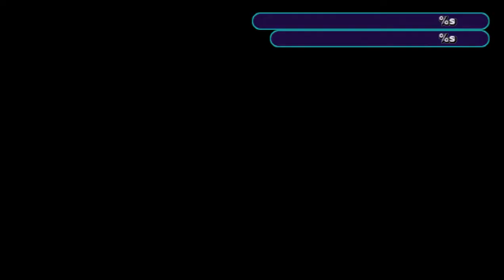PES 2022 Master Liga Flamengo Parte 18 PSP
Venho trazer a master liga com o time do flamengo, em busca da vitória e de vários títulos no pes 2022 de psp
Nesse vídeo nós estamos trazendo uma simulação do jogo PES 2022 Master Liga Flamengo de PSP

Eu apresento neste vídeo essa simulação, se gostou do video deixa o seu like, e compartilhe, isso iria nos ajudar muito :)

Master Liga Flamengo no PSP

** CRÉDITOS
VANDAMME EDITION